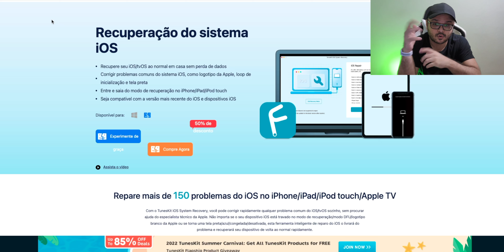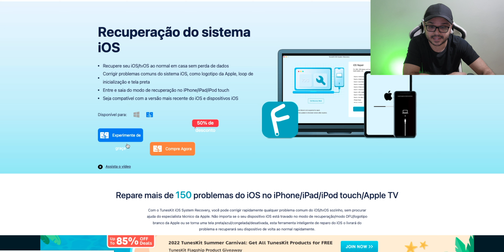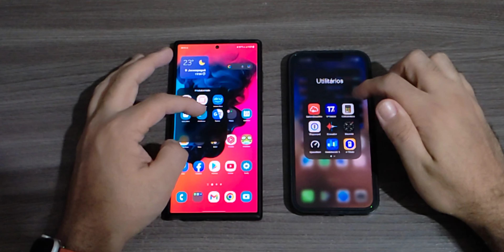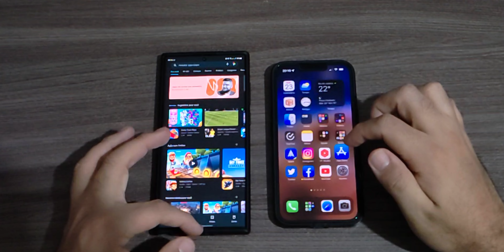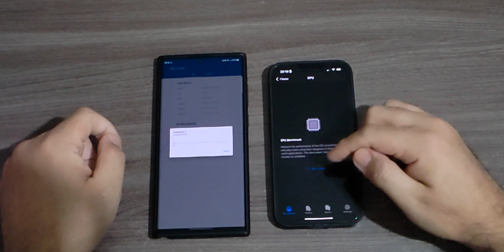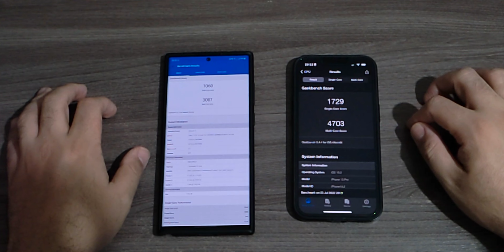IPHONE 13 PRO X GALAXY S22 ULTRA - PASSOU VERGONNHA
➡️ CUPOM - iOS System Recovery: FELIP30

E vamos la para um Super Comparativo de velocidade do Galaxy S22 Ultra contra o iPhone 13 Pro, se gostou do video deixa o like e se inscreva no canal 😎🤙🏻 tmj
➡️Produtos:
Galaxy S22 Ultra
iPhone 13 Pro

📩 EMAIL PARA EMPRESAS